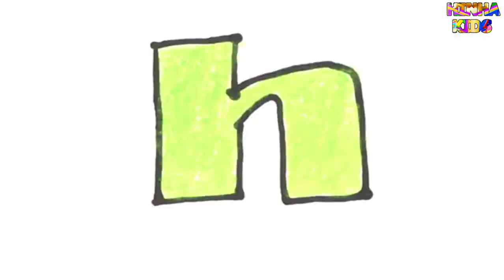Learn Letters H and Draw Honeydew ✅ Coloring and Drawing Learn Colors for kids ✅ HinHa Kids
How to teach baby to speak english by color and draw with HinHa Kids
Welcome to HinHa Kids Art!